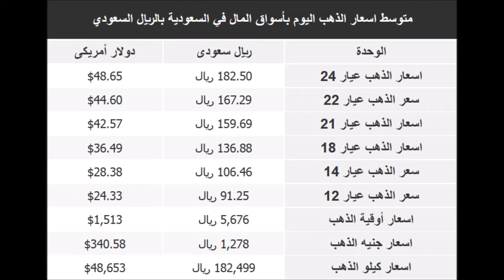اسعار الذهب اليوم | الخميس 15-8-2019 | في السعودية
اسعار الذهب اليوم في السعودية الخميس 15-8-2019
اسعار الذهب اليوم الخميس 15/8/2019 في السعودية بالريال السعودي
اسعار الذهب اليوم الخميس 15 أغسطس 2019 في السعودية
جرام الذهب في السعودية
اسعار الذهب اليوم في السعودية